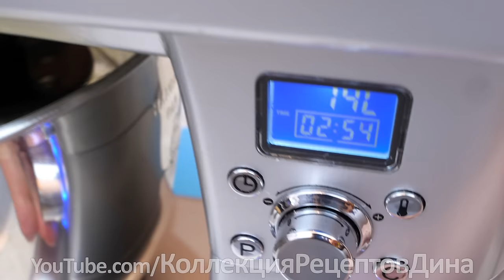🎂ТОРТ НАПОЛЕОН - РЕЦЕПТ САМОГО ВКУСНОГО ТОРТА ИЗ ДЕТСТВА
Приготовим вкуснейший торт Наполеон! В моих записных кулинарных книгах есть несколько рецептов вкусных наполеонов, но именно этот, пожалуй, самый любимый, как говорится "вкус детства"!
Еще будучи ученицей в школе, я записала этот рецепт со слов мамы с пометкой "очень вкусные пышки", с тех пор прошло много лет - я пробовала делать этот торт с разным кремом, но рецепт теста оставался неизменным!
Этот торт можно готовить с заварным кремом и тогда он будет мягким и пропитанным, или намазать коржи масляным кремом со сгущенным молоком - торт получится рассыпчатый и хрустящий, но по своему жизненному опыту могу сказать, что самым оптимальным кремом для наполеона является крем "Пломбир" - именно такой тортик мы сегодня и приготовим!
Если вы любите хрустящий и рассыпчатый наполеон, то его можно не оставлять для пропитки, а звать семью к столу и сразу наслаждаться этим бесподобно вкусным десертом, но в моей семье больше предпочитают мягкий наполеон, хорошо пропитанный кремом, поэтому я как правило, готовлю торт накануне и убираю его на всю ночь в холодильник. В результате получается необыкновенно вкусный торт!
Напомню, что его можно приготовить и на основе масляного крема со сгущенкой - в таком случае торт получится еще более калорийный, но при этом будет оставаться хрустящим и рассыпчатым независимо от времени пропитки.
Готовьте с хорошим настроением и угощайте своих родных и близких!
Желаю Вам приятного чаепития!

✅ СПИСОК ИНГРЕДИЕНТОВ:
ДЛЯ КОРЖЕЙ:
• 750 г муки + 50 г на подпыл
• 400 г масла или маргарина
• 180 г молока
• 100 г сметаны
• 2 яйца
• 1/2 ч.л. соли

• 0,6 л молока
• 300 г сахара
• 3 яйца
• 80 г кукурузного крахмала
• 100 г сливочного масла
• ванилин

❗️ Из этого количества продуктов получается торт диаметром 21 см, высотой 10 см и весом 2,3 - 2,5 кг.

✅ LIST OF INGREDIENTS:
FOR THE CAKE:
• 750 g flour + 50 g for dusting
• 400 g butter or margarine
• 180 g of milk
• 100 g sour cream
• 2 eggs
• 1/2 tsp salt

FOR THE CREAM "PLOMBIR":
• 400 g cream from 30%
• 0.6 l of milk
• 300 g sugar
• 3 eggs
• 80 g of corn starch
• 100 g butter
• vanillin

❗️ From this amount of products, a cake with a diameter of 21 cm, a height of 10 cm and a weight of 2 kg 300 g is obtained.
🙏If you find a mistake in the translation - please write about it in the comments!
🙏Если увидели ошибку в переводе - пожалуйста напишите!

⛔️ Друзья, оставляя комментарии, не ругайтесь матом, не оскорбляйте собеседников, будьте вежливы и не рекламируйте свои каналы! Подобные сообщения и спам будут удалены, а аккаунты заблокированы!

Дина